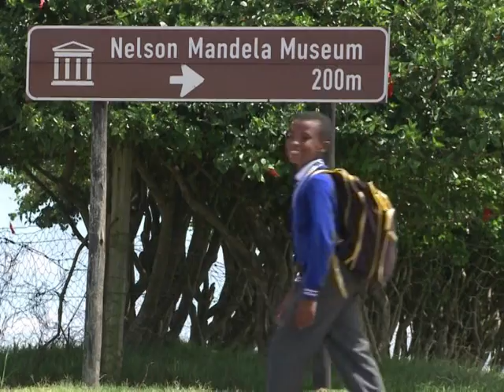Arabic-Web-Mandela's homeland: a microcosm of South Africa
It's the place that Nelson Mandela calls home. The village of Qunu, where the South African leader grew up, was also the place he retired to after leaving politics. Today, the quiet, traditional Xhosa village still embodies many of the challenges facing the country. A voiced AFPTV report